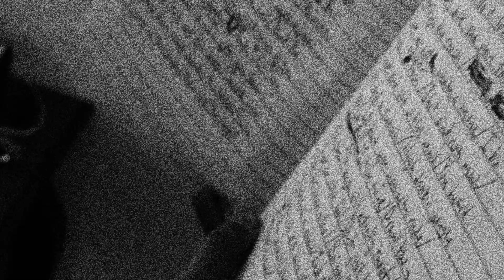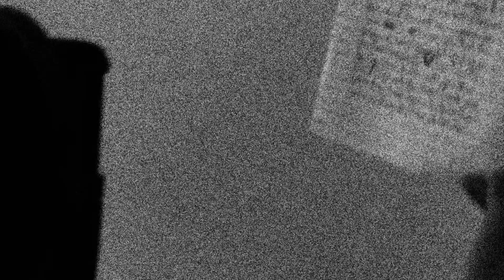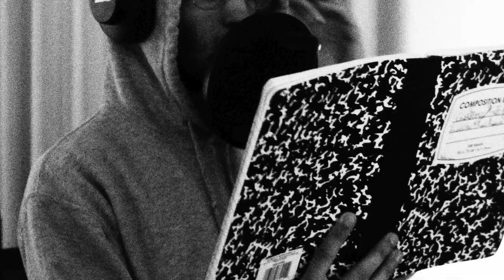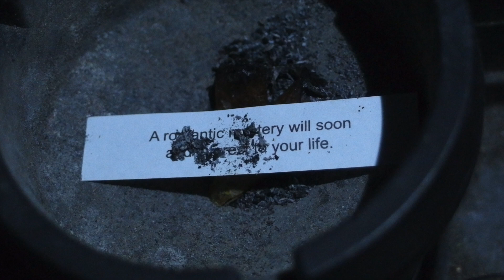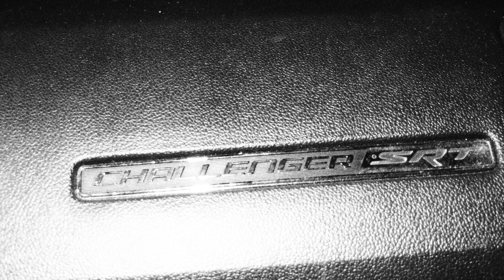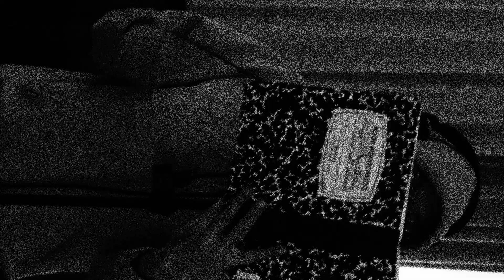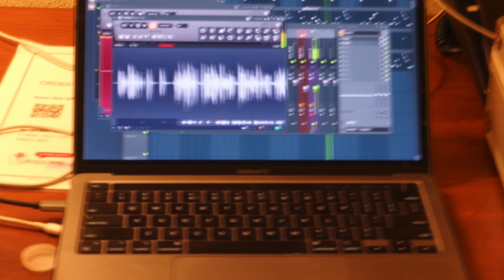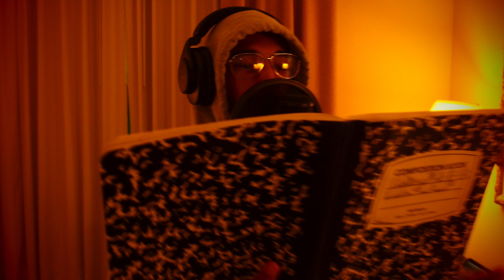Cashflow J: Cashflow Tape 2 - Cashflow Season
The Cashflow Tape 2 - Cashflow Season by Cashflow J, copyright of INDEPENDENT4REAL (I.F.R.) Records™